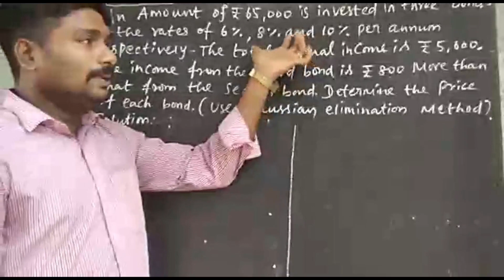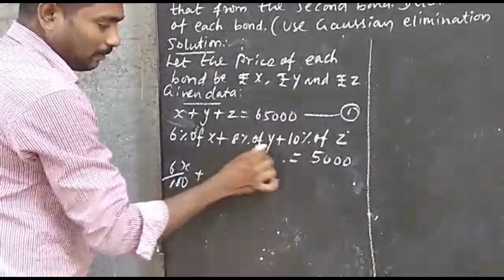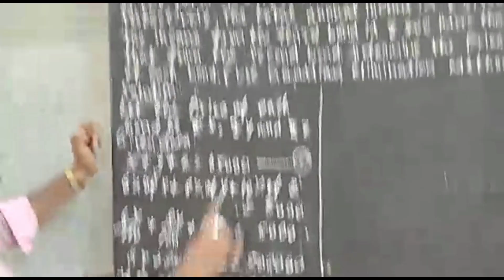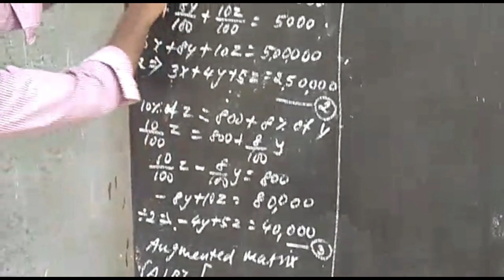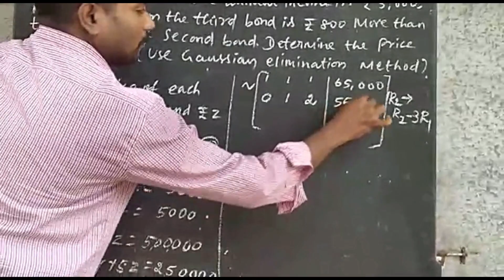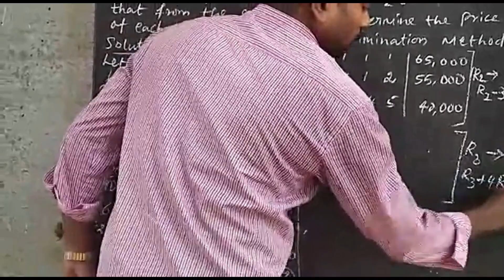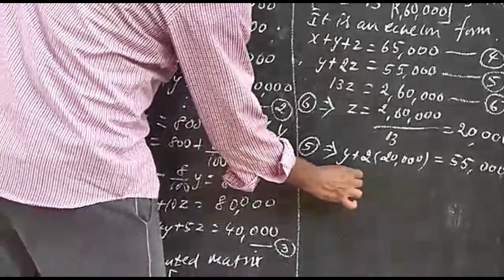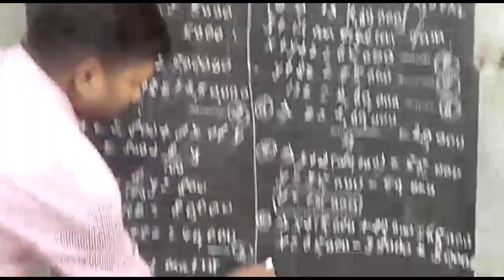12th Std Maths | Chapter 1-Ex1.5 |Q.No-3| Applications of Matrices and Determinants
12th Std Maths | Chapter 1-Ex1.5 |Q.No-3| Applications of Matrices and Determinants